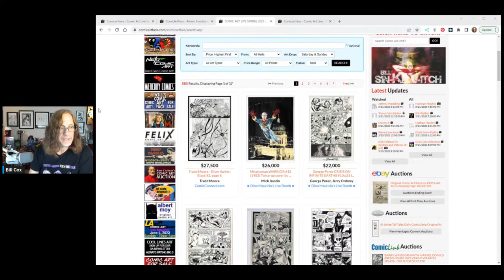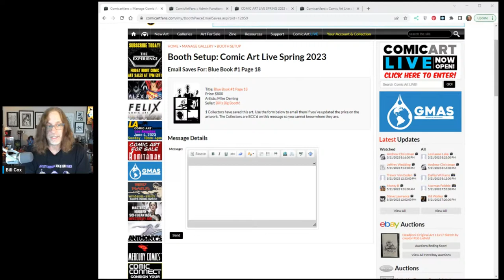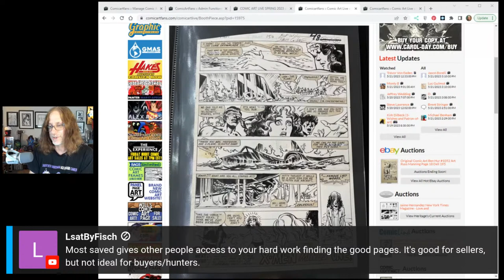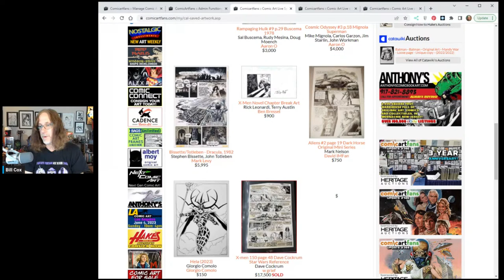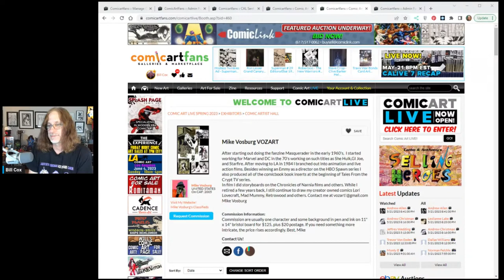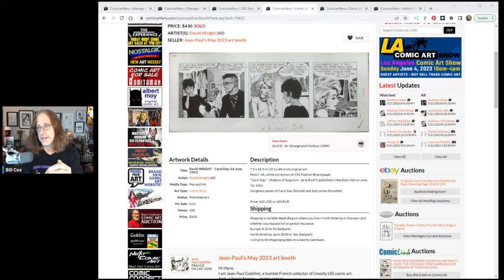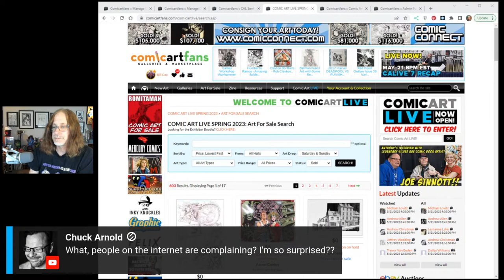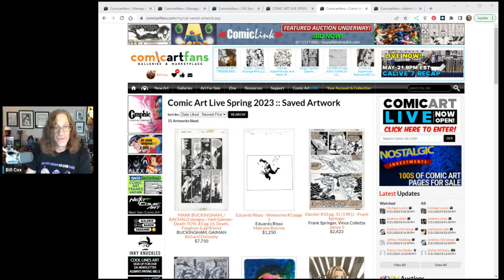Comic Art LIVE Fall 2023 Panel - Show Recap with Bill Cox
As the dust settles on the 7th Comic Art LIVE convention join Bill Cox as he recaps our Spring 2023 show, and fields comments and questions from the audience about how to improve upon future shows!

What is Comic Art LIVE?
Comic Art LIVE is a twice annual virtual Comic Art Convention hosted both on the Comic Art Fans and here on Comic Art LIVE YouTube channel, each May and November. The May 2023 show is our 7th event, and more than 4,000 comic artworks will be available for purchase that weekend on Comic Art Fans, from Art Collectors, Dealers, Art Reps and Artists. Many Artists are also taking commissions during the weekend. More than 15 panels with Comics Professionals will be hosted over the weekend on both Saturday and Sunday, with several of the Panels offering art buying opportunities. If you're a Comic Art Fan, you don't want to miss this free to attend event. The Con starts at 1pm EST on Saturday, May 20th and closes at 10pm Sunday, May 21st. Premium Members of CAF are able to access the show two hours earlier, to get the jump on buying artworks and getting on commission lists. For more information please visit